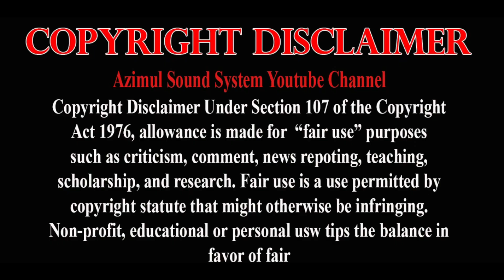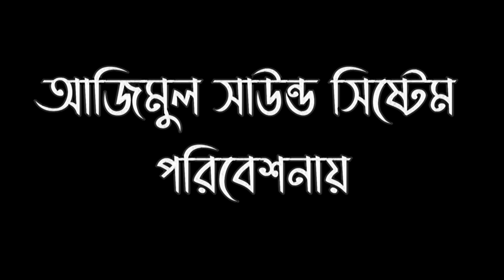Lima Pagli | যদি আল্লাহকে পেতে চাও | Jodi Allah Ke Pete Chaw | নবির শান | Nobir Shan | লিমা পাগলী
গানের শিরোনাম/ ‍Song Title:- Lima Pagli | যদি আল্লাহকে পেতে চাও | Jodi Allah Ke Pete Chaw | নবির শান | Nobir Shan | লিমা পাগলী

🎤 শিল্পীঃ- Singer:- Lima Pagli ( লিমা পাগলী )

Lima paglir gan or pagli lima and ami limar gan sunte chai

সাউন্ড -- Sound+ Rajib Sound System
Eidt Azimul Sound System ( FJ Baul TV )